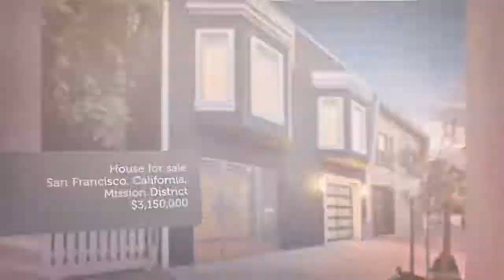House for sale in San Francisco, Mission District, $3,150,000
3 Bathrooms

San Francisco, California, Mission District